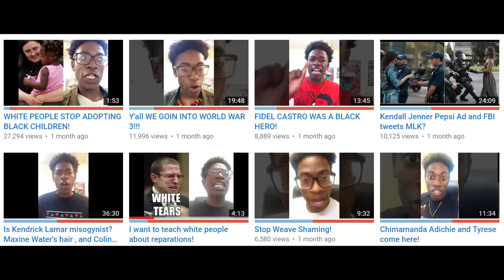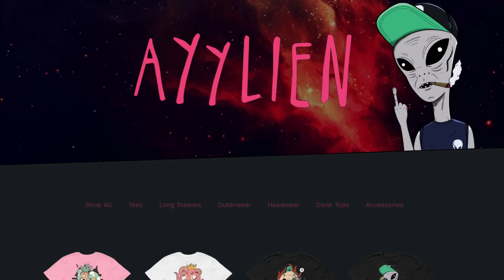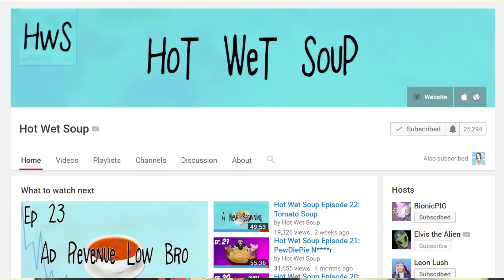I Do Not Like Gazi Kodzo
Let me introduce you to the most racist black man on YouTube: Gazi Kodzo.

GOD WEEDS:
Quentin Sedey (2) NerdCity (3) Jacob Penny (2) Mackenzie Katz (2) weirdb (2) AnarchistEskimo (2) Abi (2) George V Berger (2) Madman (1) John A Ross V (2) Guillaume Caruso (2) Olivia Carrel (2) Ross Ostrander (2) Reed Conn (2) Erik Lafferty (2) Aion (2) Bradley Bircher (2) Martin F (2) Carolyn (2) TheDragonOverseer (2)